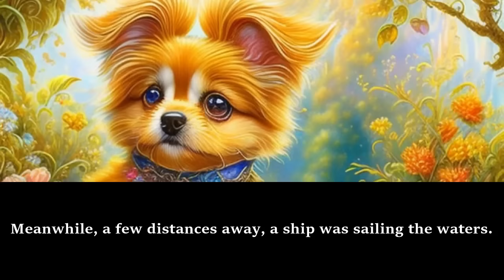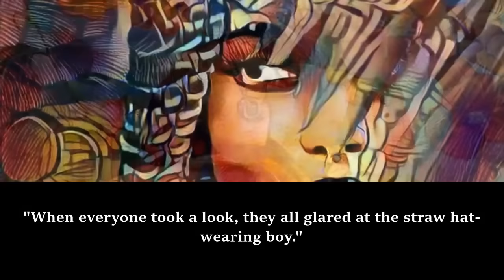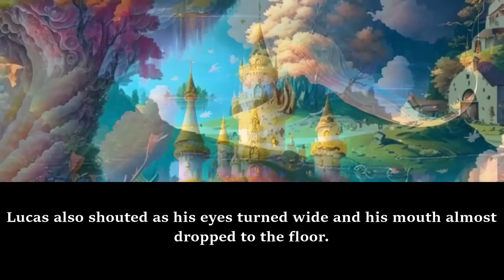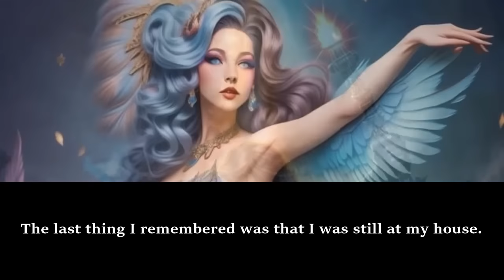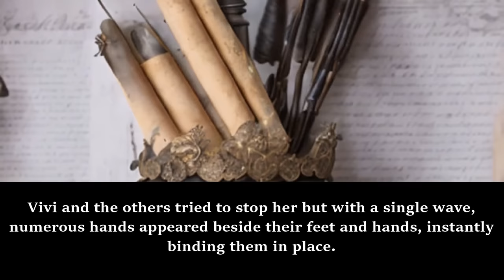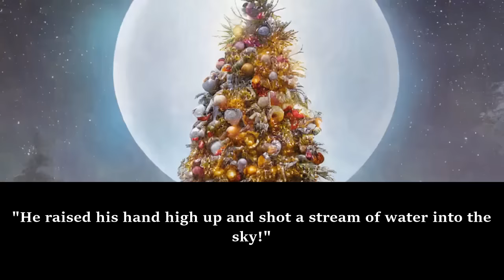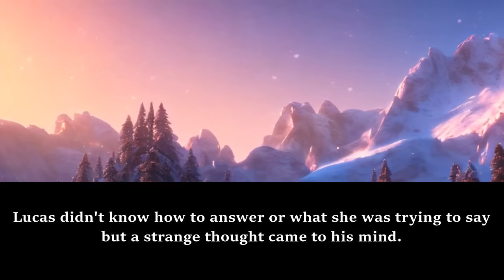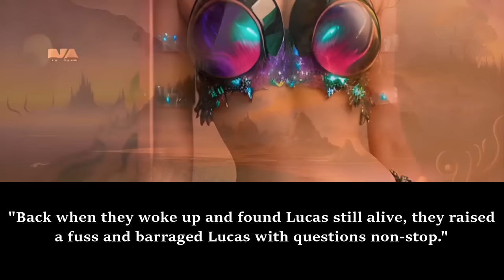ONE PIECE: Ultimate Fruit /Part 1/ -Audiobook-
Synopsis
Have you ever thought about what would happen if you are in the manga that you loved? What could you have changed? Or how you would enjoy that world?
Join our MC as he finds himself in a manga world for unknown reasons and join the main character in his quest to find...One Piece!"

Do you have something to order?
Visited me on Webnovel:
what if ghost rider was in endgame,
what if ghost rider was in demon slayer,
what if ghost rider died,
what if ghost rider was in multiverse of madness,
what if ghost rider was in infinity war,
what if ghost rider was in mha,
what if ghost rider was in dc,
what if ghost rider was in dxd,
what if ghost rider was in my hero academia,
what if ghost rider was in high school dxd,
what if deku was a ghost rider,
what if ghost rider in avengers endgame,
what if naruto was a ghost rider,
what if asta was ghost rider,
my hero academia what if deku was ghost rider,
what if deku became the ghost rider,
what if naruto became ghost rider,
what if bell was the ghost rider,
what if ghost rider come in endgame,
what if ghost rider is coming to kill you,
what if ghost rider was in endgame in hindi,
what happens if you look into ghost rider's eyes,
what if scorpion fight ghost rider,
what if ghost rider was in,
what if ghost rider die,
what happens if ghost rider in endgame,
what if naruto had the power of ghost rider,
what if ghost rider in justice league,
what if ghost rider in multiverse of madness,
what if issei was ghost rider,
what if ghost rider was in justice league,
ghost rider in what if